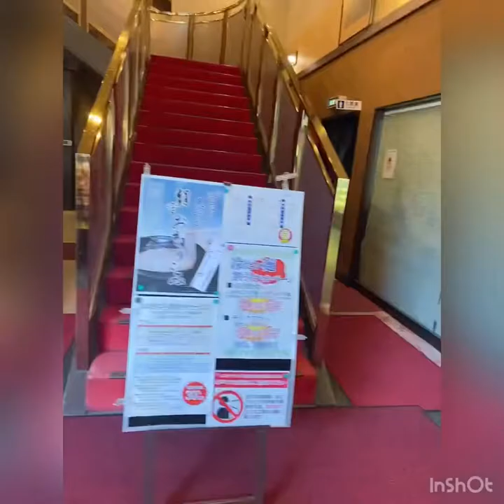Lunch time ota gunma ken